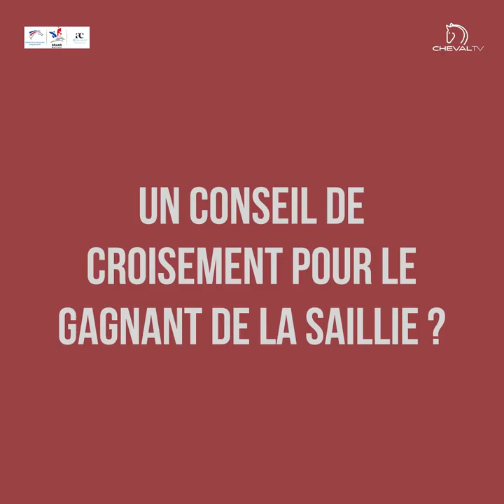En coulisse du Grand National FFE - AC Print / CSO - Tours Pernay : Eliott Deuquet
En coulisse du Grand National FFE - AC Print : Eliott Deuquet, cavalier de l'Ecurie Devoucoux - Axereal Elevage